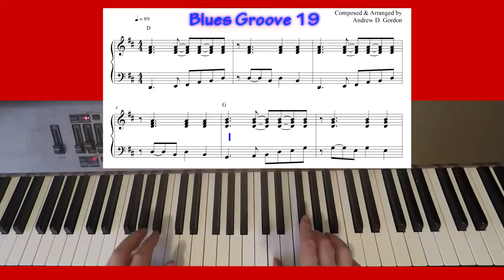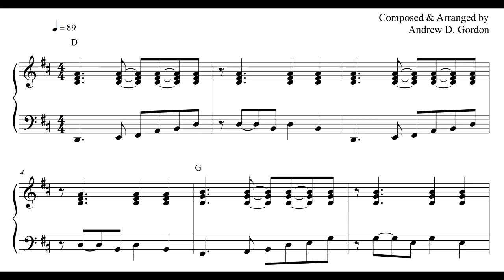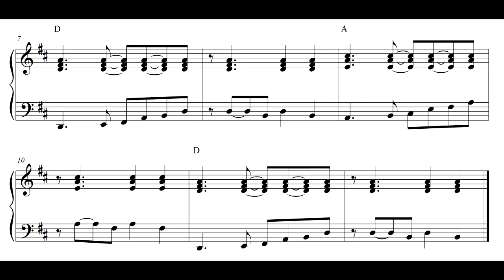Cool Blues Piano/Keyboard Grooves Example 19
The groove is recorded 4 times.
1. Slow tempo, piano with rhythm tracks.
2. Slow tempo, rhythm tracks only.
3. Normal tempo, piano with rhythm tracks.
4. Normal tempo, rhythm tracks only.
Andrew D. Gordon, was born in London England and moved to Los Angeles in 1979. IN 1991 Andrew started a music educational publishing company A.D.G. Productions which has now published over 150 music instructional books with Andrew authoring over 60 books for piano/keyboards, woodwinds, guitar/bass, including such titles as “100 Ultimate Blues Riffs”, “100 Ultimate Jazz Riffs”, “Funky Organ Grooves”, “Outta Sight Funk & R&B Riffs” that are sold and used by teachers and students throughout the world. Besides the owner of A.D.G. Productions, he is a music professor at Cornel School Of Contemporary Music in Los Angeles teaching private piano students and group performance classes.
Andrew also teaches students from around the world via the internet using a webcam, high speed internet connection and skype for different styles of music such as: Blues, Jazz, Rock, Funk, music career counseling, songwriting etc.
Andrew is an exceptional all round experienced keyboard player, composer as well as a guitarist, and his experience has enabled him to compose, produce and arrange music for many artists, TV Shows, film, theater, commercials including TV shows such as General Hospital and Oceanquest. He has worked with such notable artists as Gary Wright, Johnny Guitar Watson, Edwin Starr, Mike Pinera. His band The Super Groovers has received worldwide airplay on many jazz radio stations. Andrew is equally adept at playing and teaching in many styles including, Pop, Rock, Blues, Jazz, Funk & R&B, Gospel, Country.